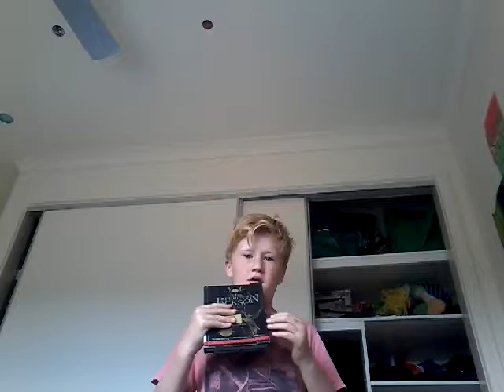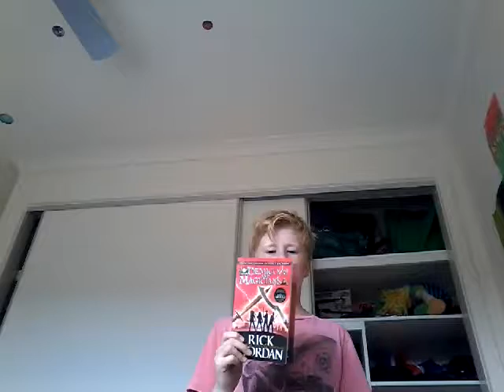The i'm sorry book haul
I am so sorry about my absence but hopefully this haul will get you excited. Hope you enjoy